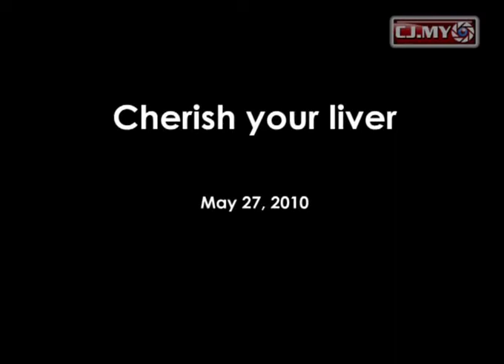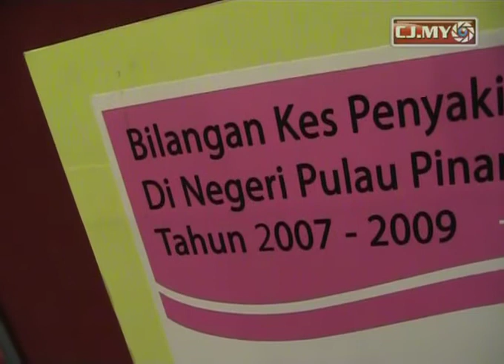Cherish your liver.mp4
Penang Chief Minister, Lim Guan Eng launched the Penang Hepatitis Day at Queensbay Mall on Sunday organized by The Malaysian Liver Foundation. The organization is the only national voluntary, non profit charitable dedicated mainly to public education, training of doctors and research into all aspects of liver diseases especially Hepatitis and liver cancer which are endemic in this region.

Since its launching in 1997, the MLF has been very active in organizing various activities like the Hepatitis Day in every state to create public awareness on hepatitis.

Video by Jimmy Leow Beng Hock, Citizen Journalist